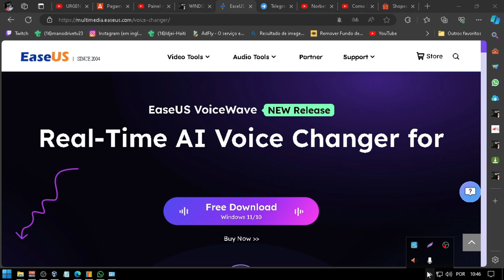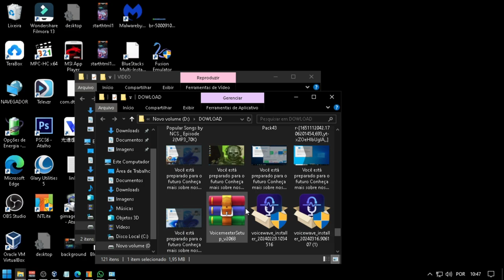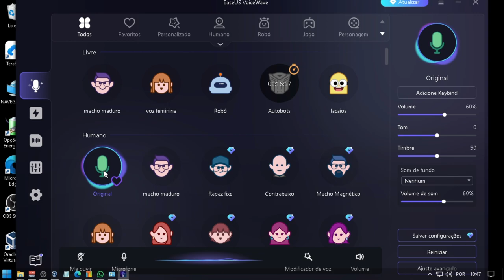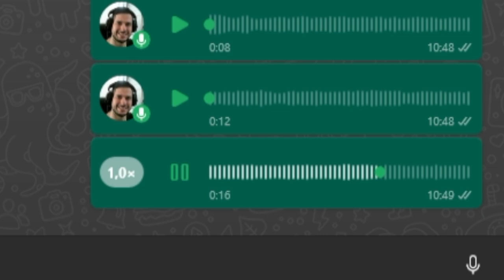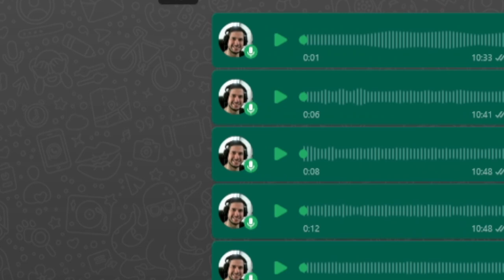🔊 "Solução Rápida! Como Corrigir o Áudio Bugado do WhatsApp no Windows" 🛠️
🔧 **Corrigindo o Áudio do WhatsApp no Windows: Um Guia Prático** 🔧

Se você está frustrado com o áudio do WhatsApp que simplesmente não funciona no seu Windows, este vídeo é a solução que você estava procurando! Descubra passo a passo como resolver esse bug irritante e volte a ter conversas claras e sem interrupções. Não deixe um simples problema técnico atrapalhar sua comunicação. Assista agora e diga adeus aos problemas de áudio!

1 - W10.1607 - MÁQUINAS 2009 a 2017
2 - W10.1809 - MÁQUINAS 2017 a 2021
3 - W10.22H2 - MÁQUINAS 2018 a 2023
4 - w11.21H1 - MÁQUINAS 2018 a 2023
5- W11.22H2 - MÁQUINAS 2019 a 2023
OBS
WINDOWS 10 1607 é a mais LEVE.

🕛 12:00 - Horário padrão de publicação dos vídeos.

⚠️ Em caso de urgência, vídeos adicionais serão publicados nos seguintes horários:
🕔 17:30
🕗 20:00
🕘 21:00

🖥️ Configurações do Sistema:

Sistema Operacional: Microsoft Windows 10 64-bit (Versão 21H2)
CPU: Intel(R) Core(TM) i5-3340S CPU @ 2.80GHz
Placa-mãe: TobefilledbyO.E.M._H61MXV/H61MXV-LE/H67MXV
Memória Total: 7.7 GB
Memória Disponível: 3.9 GB
Gráficos: Intel(R) HD Graphics
SSD: 111GB
Parâmetros: CPU (2 núcleos), RAM (2048MB), Ativo (1), Velocidade Alta (1)
Resolução: 1024x768, DPI 500, 60fps